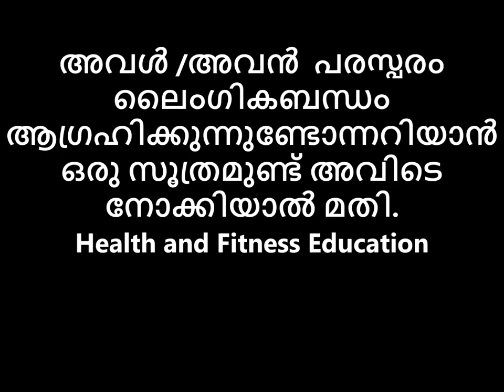അവൾ, അവൻ പരസ്പരം ലൈംഗികബന്ധം ആഗ്രഹിക്കുന്നുണ്ടോന്നറിയാൻ ഒരു സൂത്രമുണ്ട് അവിടെ നോക്കിയാൽ മതി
👃പഴയകാലത്ത് പ്രകൃതിയിൽ സുലഭമായി ലഭിച്ചിരുന്നതും എന്നാൽ ഔഷധഗുണങ്ങളുമുള്ള ധാരാളം ചെടികൾ രോഗശമനത്തിനുള്ള ഒറ്റമൂലികളായി ഉപയോഗിച്ചിരുന്നു. ഏതുരോഗത്തിനും തൊടിയിൽ നിന്നൊരു ഒറ്റമൂലി.🙏 അവൾ, അവൻ പരസ്പരം ലൈംഗികബന്ധം ആഗ്രഹിക്കുന്നുണ്ടോന്നറിയാൻ ഒരു സൂത്രമുണ്ട് അവിടെ നോക്കിയാൽ മതി